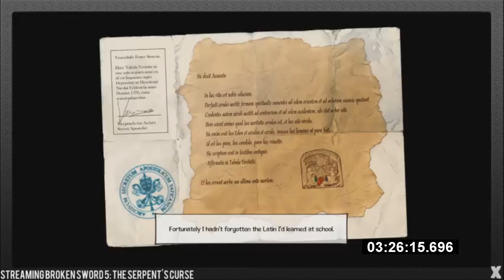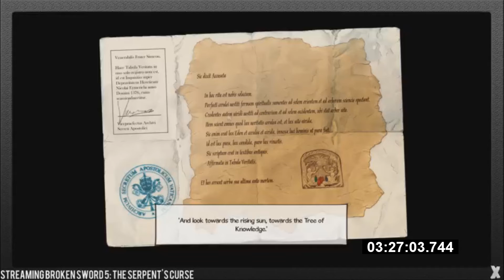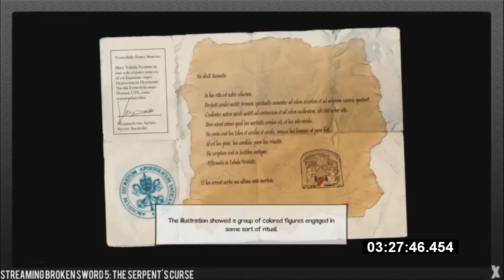Stream Highlights: Broken Sword 5: The Serpent's Curse: Part 7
There's alot of things that aren't making a whole lot of sense. So we have to go through everything we already took care of and ringing in more info. And real info too, no fake stuff.

If you were expecting to get info from a grieving widow by disguising yourself as her dead lover and dancing with her, with her favourite music playing in the background... congrats, you're a terrible person for even thinking about that.